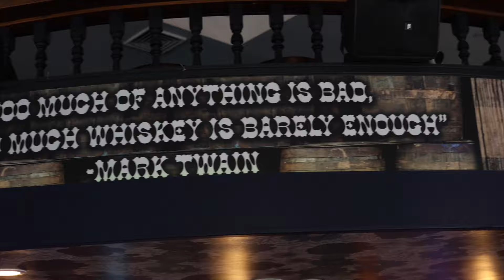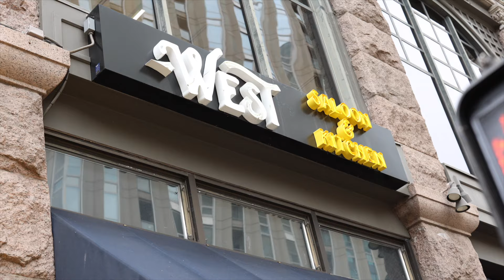West Saloon & Kitchen: Data-driven insights put to use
West Saloon & Kitchen, a family-owned spot in the heart of Denver, serves up cold brews and savory burgers in an old-fashioned saloon-style ambiance. Owner Gary Matelli, who joined the program in 2019, shares how the analytics provided by Rewards Network® have helped drive business.

West Saloon & Kitchen was not compensated for this video testimonial.